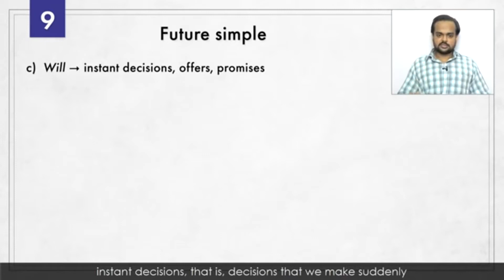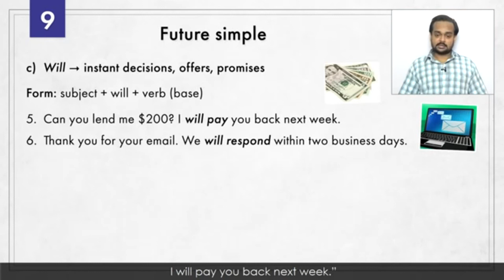Tense: Future simple (未來簡單式) will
The clip is extracted for learning from (22:25-24:02)